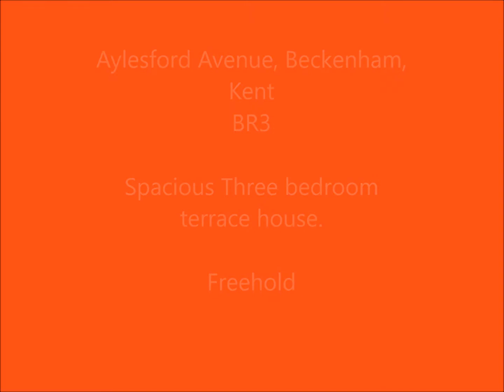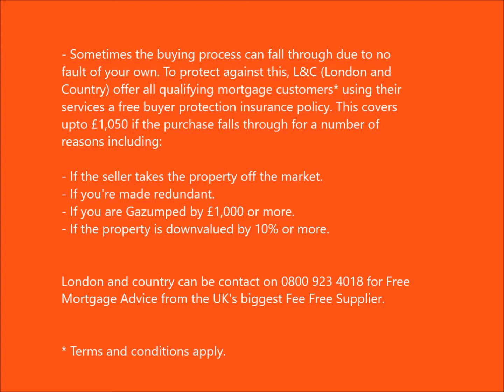Aylesford Avenue BR3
DescriptionThis mid terrace family house is located within a mile of both Elmers End & Eden Park train stations as well as local shops and buses giving easy access to Beckenham town centre with its wide array of leisure facilities as well as High Street shops, bars and restaurants. The property is also situated within close proximity of Marian Vian and Langley Park schools. The accommodation comprises; entrance hall, lounge/dining room (Through Lounge) and modern fitted kitchen. To the first floor there are three bedrooms and family bathroom. Outside, the rear garden measures approximately 80ft and off street parking for 2 cars. We would highly recommend an early appointment to view to appreciate the living space on offer. This property is truly not one to be missed.